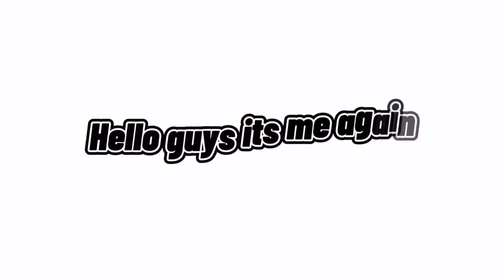Tara guys, another luto serye hapunan with pusit & galunggong